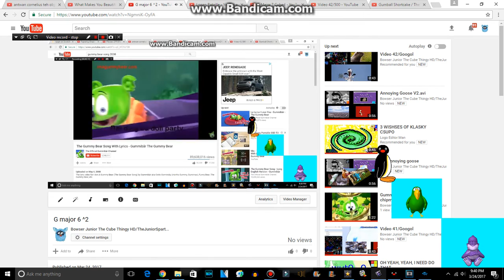G Major 6 ^3